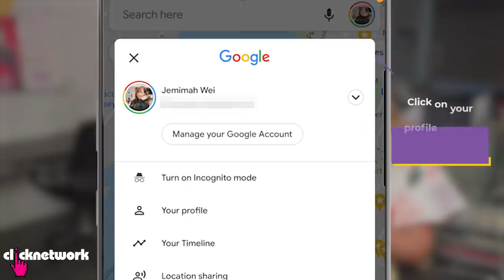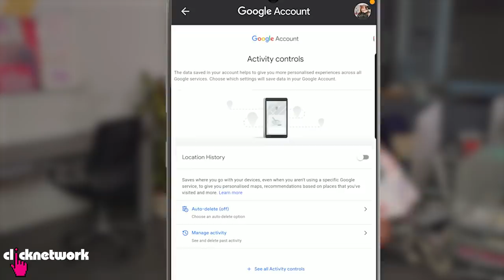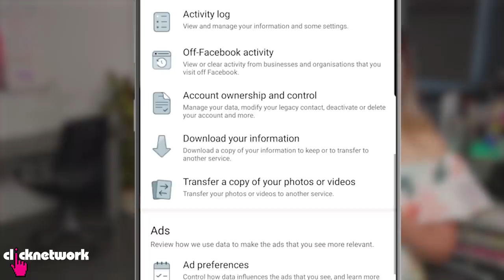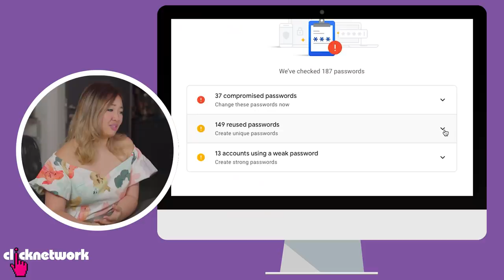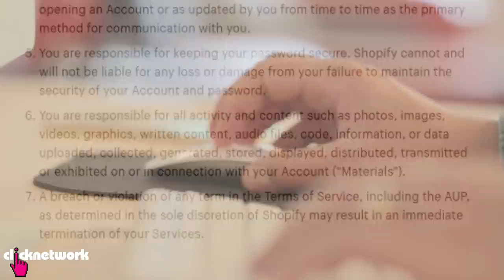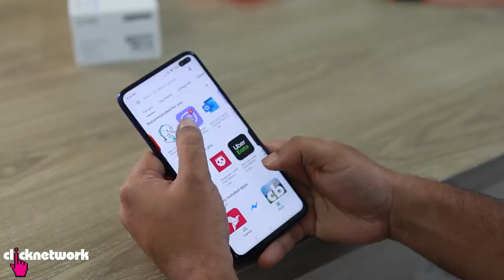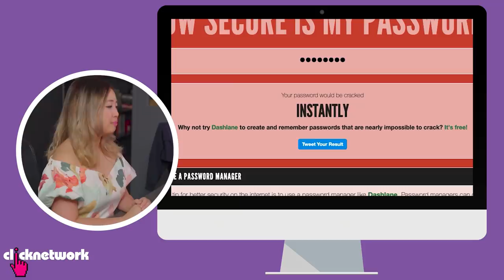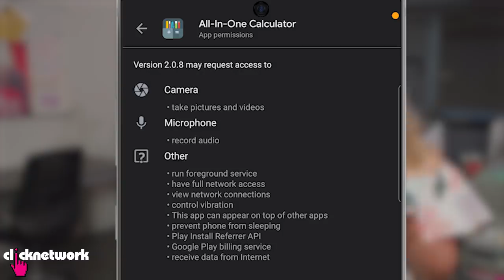So Your Apps Are Tracking You, Now What? - The Public Investigator: EP3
How are your favourite apps apps spying on you and what can you do about it? Jemma investigates and also gets tips from a cyber security expert on how we can be safer online.